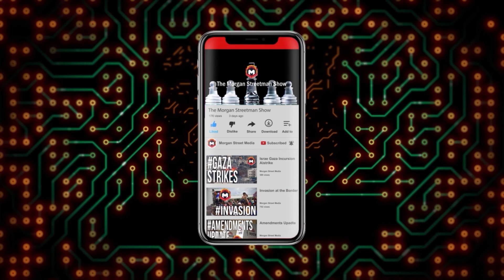Senator Hawley viral exchange with Briahna Joy Gray over 'people with a capacity for pregnancy'